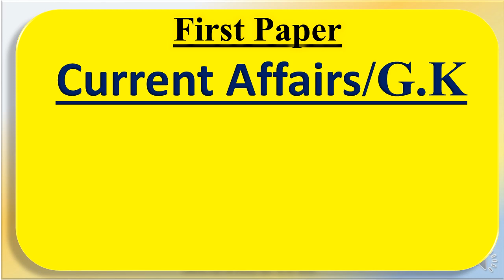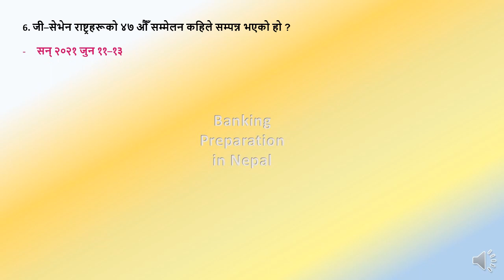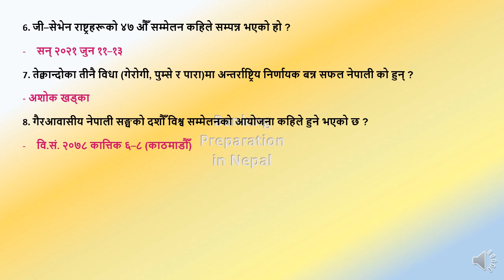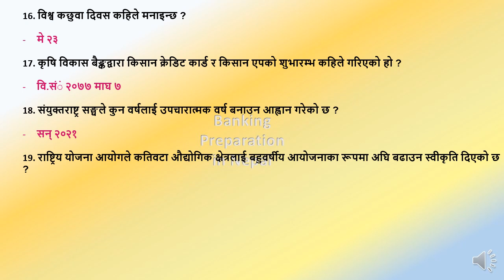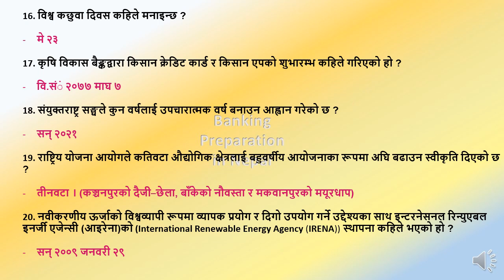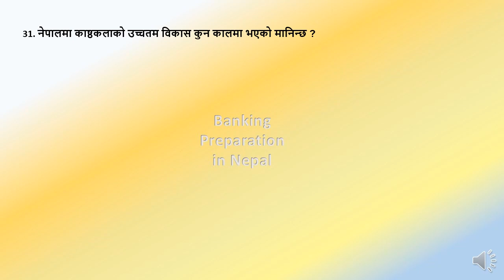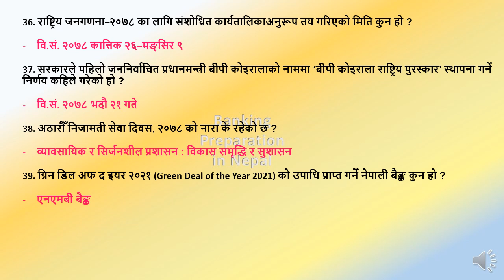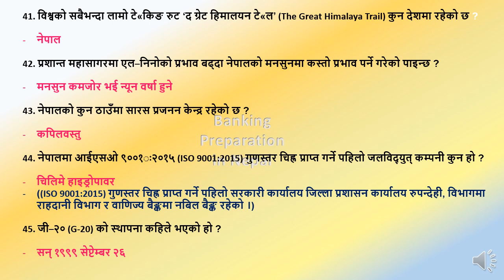Part-34 Current Affairs G.K FirstPaper NBL-3/NRB/ADBL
This video is very much useful to crack  first paper of all loksewa examinations.